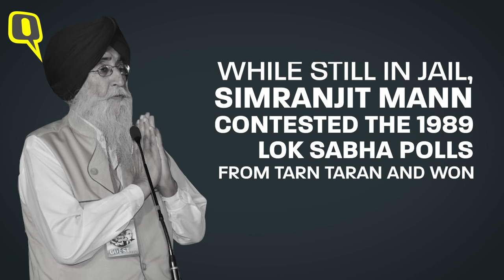Who is Simranjit Singh Mann – The 77-year-old Who Defeated AAP in CM Bhagwant Mann's Turf Sangrur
The Aam Aadmi Party faced a surprise defeat in the bypoll to the Sangrur Lok Sabha seat, the home ground of Punjab chief minister Bhagwant Mann. The election has also seen a comeback by Shiromani Akali Dal (Amritsar) chief Simranjit Singh Mann. Who is he? And why did AAP lose in Sangrur?